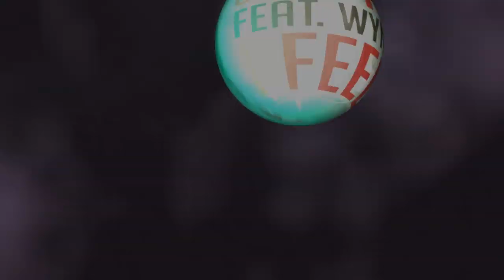Rhythm Masters And MYNC Feat Wynter Gordon - I Feel Love (Original Mix)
Enjoy these tracks and others on dj's Pascal Baxter' and Steve Ray's Podcast!